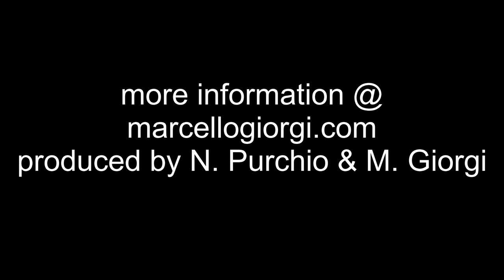Bronze Tradition in Pietrasanta with Marcello Giorgi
Casting my work in bronze makes me feel like I am harvesting the energy from the center of the earth. For me, melted bronze is like flowing magma from a volcano. Melted bronze fills the void left by the wax in the mould, encasing with it the soul of my work. Bronze casting demands spending time with our creation, ensuring that it holds within it the energy and emotion with which it was created. The journey of a bronze sculpture starts a long time before it is cast. First, sculpting with clay gives us the chance to bring our ideas to life. Followed by the making of the mould and then the wax copy. The wax version of our work gives us the opportunity to adjust every detail. And at last, the casting of our sculpture in bronze.

Click on the link below to receive a copy of my Plane Head Method Guide (PDF) on how to master sculpting a bust with correct proportions and accurate placement of the features of the face. Sculpting a bust can be a daunting task. I have taken the feedback received from my students and created this Plane Head Method guide for them. I now offer it to you as a small token of my appreciation. Click on this link for your copy of the Plane Head Guide:

My Signature Sculpture Course focuses on sculpting an anatomically-correct human head. It will allow you to work in your own studio and at your own pace. Pause the video when you need to, continue on when you are ready. Each lesson includes a downloadable video lesson broken down into easy to follow steps, written instructions and downloadable photos to print and use as additional guides. With this course you will be able to create an amazing piece of art, one you will be proud to show.

Marcello Giorgi Sculptor - Born in Pietrasanta, a city steeped in art, traditionally  recognized for the quality of the work of its master artisans and famous  for the creation of marble and bronze sculptures. Pietrasanta’s  enduring artistic heritage continues to this day due to the flourishing  of significant works by many of today’s most influential artists.  Marcello’s love of the classical tradition defines him as a pre-eminent  figurative sculptor.

Marcello Giorgi attended the Pietrasanta  Art Institute ”Stagio Stagi.” At sixteen entered into a ten year  apprenticeship at the Claudio Mariani Foundry, learning from master  artisans the techniques of mould making and bronze casting. Selected in  1988 to assist the acclaimed Polish sculptor Jgor Mitoraj which gained  him an in-depth understanding of figurative art and form along with the  further mastery of clay modelling methods. In 1991 founded his own  sculpture studio in Pietrasanta, assisting many of today’s major  contemporary artists, and with his extensive knowledge and experience  worked on a wide range of successful collaborations.

His deeply-held convictions about the essentialness  of art drive him to share Italian art traditions with professional  artists and serious amateurs. Marcello Giorgi, himself a perpetual  student and apprentice of revered art teachers, is unwavering in his  commitment to pass on his comprehensive knowledge.  His works can currently be found in museums, public spaces  and in private collections around the world.

COMING SOON VIDEO COURSE ON SCULPTING A BUST.